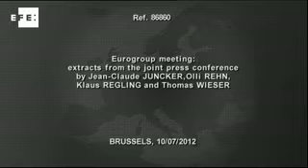La CE advierte que la ayuda a España sólo puede usarse para la banca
Bruselas, 19 jul (EFE).- ( Imagen: Pablo Garrigós ) La Comisión Europea (CE) ha aclarado hoy que el préstamo de hasta 100.000 millones de euros que recibirá España de la eurozona se destinará "solo" a la banca y que, si el Gobierno español quisiera ayuda para otros fines, tendría que hacer otra solicitud.

El portavoz comunitario de Asuntos Económicos y Monetarios, Simon O'Connor, ha afirmado en la rueda de prensa diaria de la CE que "no hay ningún vínculo entre la asistencia financiera que se concederá para la recapitalización de la banca en España y cualquier otra asistencia financiera que pueda pedir en algún momento España o de hecho cualquier otro Estado miembro de la eurozona".

"Para dejarlo muy claro, los 100.000 millones de euros que la eurozona ha prometido para recapitalizar la banca española es justo para eso y solo para este propósito y para ningún otro", recalcó.